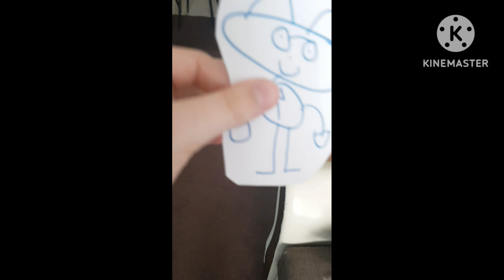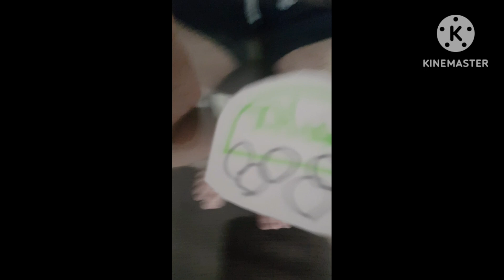Boss Hunter Season 5 Episode 20